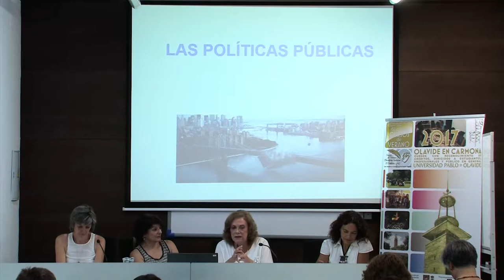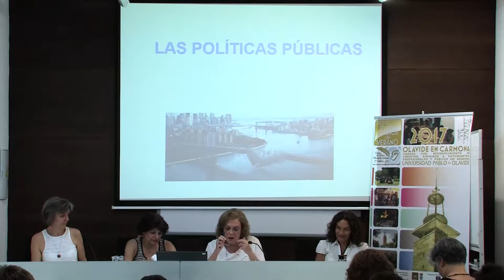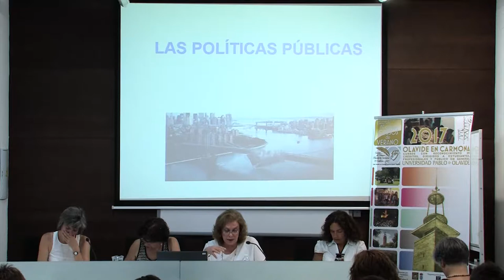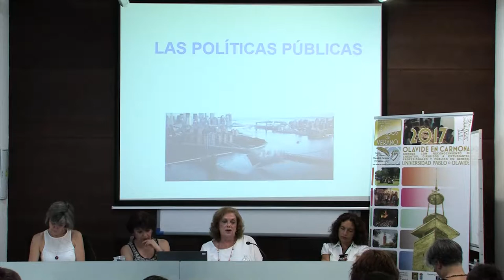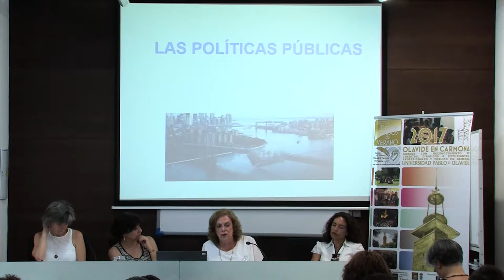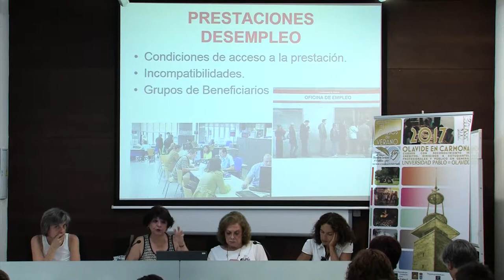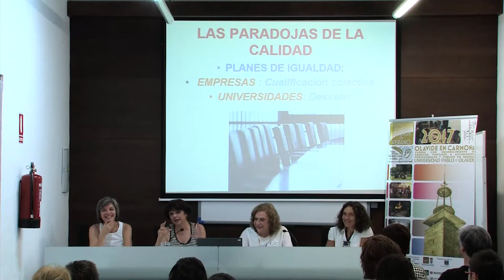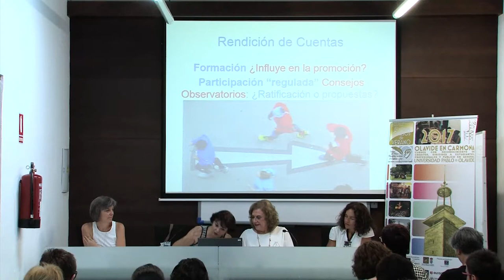UPOCarmona "La Ley de Igualdad, diez años después" - 2 Una conquista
Curso de Verano de la Universidad Pablo de Olavide en Carmona "La Ley de Igualdad, diez años después. Conquistas, retrocesos y luchas por venir"
Presentación